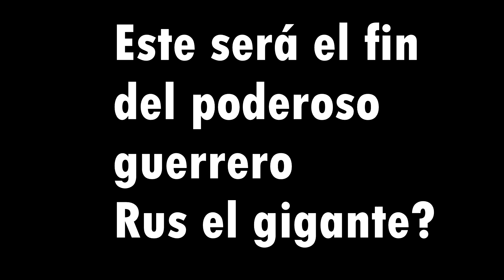Me ENFRENTO a la DUNGEON MAS GRANDE de MINECRAFTIA *sale mal* - Minecraftia SMP - Minecraft 1.17.1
🚀En este VIDEAZO TE ENSEÑO como hago un TRADING HALL MUY FACIL para MINECRAFT 1.17.1 😱🔥

✅ Información General ✅
1️⃣✦Características de mi PC:

🔰  Tarjeta gráfica Nvidia GTX 980 TI 6GB